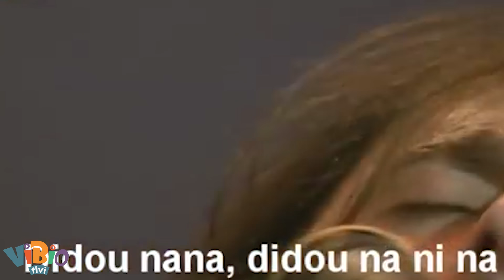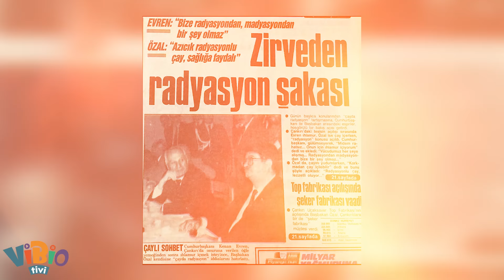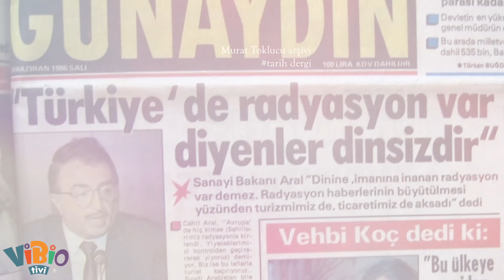Kazım Koyuncu Aslında Kimdi? "Hayatım Mücadele İle Geçti"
Hani bazı insanlar vardır. Onu hiç tanımasanız da çok seversiniz. Bu öyle bir sevgidir ki onun yokluğu
deler geçer kalbinizi.
İşte öyle biriydi şair ceketli çocuk.
Aramızdan ayrılalı tam 17 sene oldu. Ondan geriye şarkıları ve devrimci düşünceleri kaldı.
“Birbirimizi anlamamız için aynı dili konuşmamız gerekmez. Ezildikten sonra hepimiz aynı şarabız…”
derdi.
Karadeniz’in hüzünlü çocuğu, evimizin bir ferdiydi sanki. Kimi zaman dalgalı kimi zaman hırçın ve
sertti. Söz yazarı, oyuncu, müzisyen, aktivistti.
“Bir beş sene daha yaşasam yeter” dedi. Ama olmadı.
Yaşadığı sürece; kendi çıkarları için savaş çıkaranlardan, doğayı tahrip edenlerden, para için yalan
söyleyenlerden hiç haz etmedi.
“Ben bir müzisyenim, ondan sonra Karadenizliyim. Ama hepsinden öte ben bir devrimciyim…”
diyordu.
Unutulmaya yüz tutmuş Lazcayı yaşatmak için elinden geleni yaptı. Unutulan tüm kültürleri ve dilleri,
o karanlık mezardan çıkarmak için büyük bir adım atmıştı.
Tüm topraklar memleketimdir, dedi bağıra bağıra. Lazca, Türkçe, Kürtçe, Arapça şarkılar söyledi
konserlerinde.
O ya da bu olmak istemedi; insanca yaşayabilmekti tek derdi. Onun için önemli olan müziğinin türü
değil, içeriğiydi. Protest ruhunu yansıttı şarkılarına.
Birilerine yaranmak için kimseye eyvallah da demedi. “Yaptıklarımdan her zaman gurur duyuyorum.
Verdiğim rahatsızlıktan dolayı kimseden özür dilemiyorum.” diyecek kadar dik başlıydı.
“Eğer yaşarsam; daha da gıcık, illet, muhalif ve deli biri olmaya gayret edeceğim.” diyordu.
İnandığı şeyleri yaptı. Yeri geldi devlete kafa tuttu.
“Binlerce insan depremden, heyelandan ölüyor. Bu kader mi? Bu sizin beyinsizlikle yaptığınız kötü
politikalar, imara açtığınız yerler, dereleri baraj yapma kaygınız” diyecek kadar sertti eleştirileri.
İşte bu yüzden onunla aynı düşüncede olmayanlar bile sevdi onu.
Çünkü insan ölür, isyan yaşardı. Kazım’sa isyandı. Sesimizdi.
Ta ki bizi koyuverip gidene kadar...